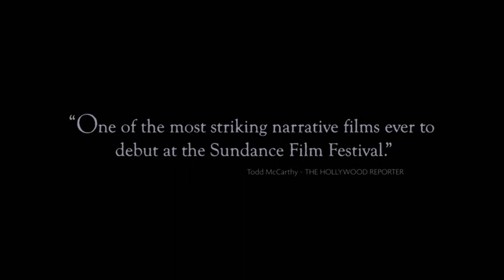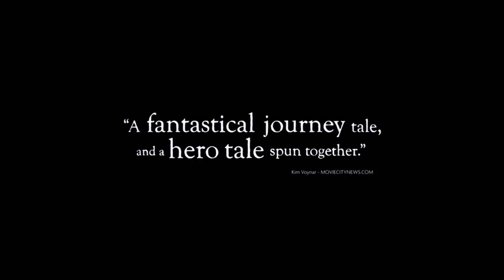Beasts of the Southern Wild Trailer (OmU)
- Ab dem 20. Dezember 2012 im Kino! Hushpuppy kann mit einem Lächeln Fische aus dem Wasser zaubern und mit einem bösen Blick wilden Kreaturen Einhalt gebieten. Und: Sie ist definitiv die mitreißendste Erzählerin seit Forrest Gump.

Aber der Reihe nach: Tief in den Sümpfen der Südstaaten, jenseits der Deiche, liegt Bathtub, wo es die weltweit meisten Feiertage gibt (und in Bathtub wieß man noch Feiertage zu feiern). Als ein Jahrhundertsturm das Wasser über der Bayou-Siedlung zusammenschlagen lässt und prehistorische Monster aus ihren eisigen Gräbern erwachen und über den Planeten jagen, wird Hushpuppy zu den wenigen Verwegenen gehören, die sich dem scheinbar Unabwendbaren stellen.

Benh Zeitlin und das Künstlerkollektiv Court 13, dem er angehört, haben BEASTS OF THE SOUTHERN WILD in einer Region angesiedelt und gedreht, die sich eine eigen- und widerständige jahrhundertealte Tradition und Kultur bewahrt haben: die New Orleans umgebenden Bayous, deren Bewohner schon immer den Naturgewalten auf unmittelbare Weise ausgesetzt waren. Wo sonst feiert man die Ankunft eines Sturms mit einer Party? Wo wird ein Verstorbener mit einer extravaganten Party geehrt? In enger Zusammenarbeit mit den Menschen vor Ort haben Benh Zeitlin und Court 13 eine Geschichte geschaffen, die sich ganz in diesen Traditionen verwurzelt sieht und daher auch alle Realitäten ganz spielerisch zu überwinden vermag.

BEASTS OF THE SOUTHERN WILD ist ein fulminanter Erstling, der so gar nichts von einem ersten Film hat, irgendwo zwischen bildgewaltigem Märchen, surrealem Leinwand-Epos und Action-Film. Sieger des SUNDANCE FILM FESTS 2012, Gewinner der CAMERA D´OR in Cannes 2012 und ein ‚Filmwunder' (Blickpunkt Film), das gerade einen ebenso fulminanten US-Start hingelegt hat (bisher der beste Kopienschnitt aller Filme in den USA 2012!).

In Deutschland wird BEAST OF THE SOUTHERN WILD ab dem 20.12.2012 in die Kinos kommen. Regisseur Benh Zeitlin wird zu den Vorpremieren des Films im Rahmen des Fantasy Filmfests nach Deutschland kommen.

Pressezitate: „Armut, Sümpfe, Fluten, Dürre und schließlich das Reich der puren Fantasie -- Zeitlins fantastischer Film „Beasts of the Southern Wild" ist ein wundervoller Abenteuertrip, von dem man kaum noch zurückkehren möchte." (filmstarts.de)